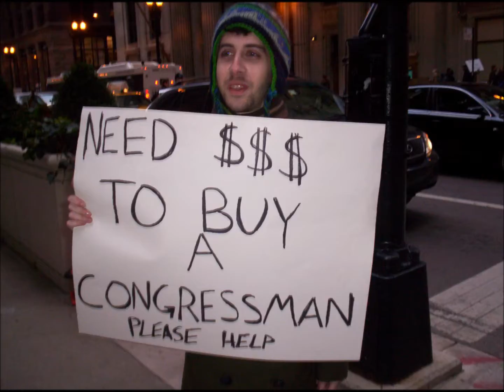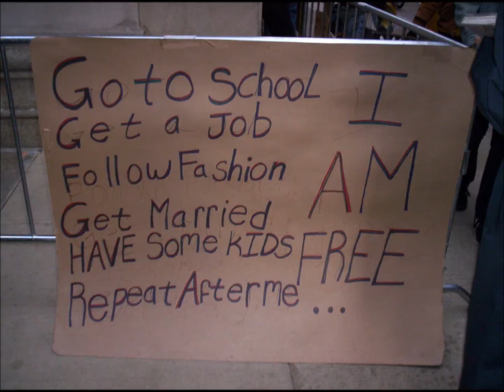occupy chicago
Events from 10/18/2011 at Occupy Chicago